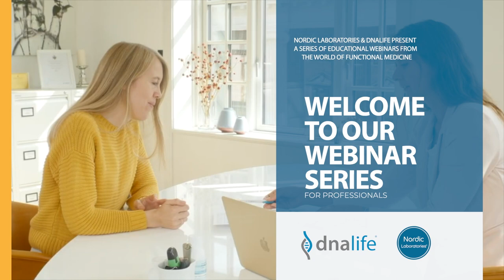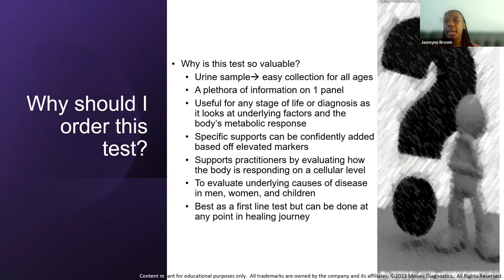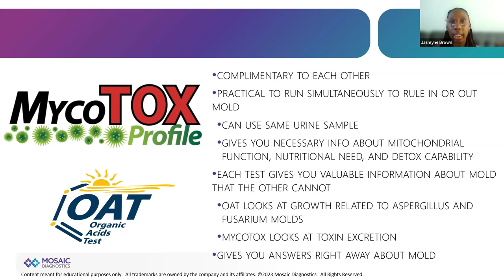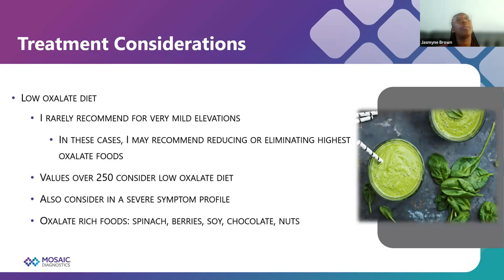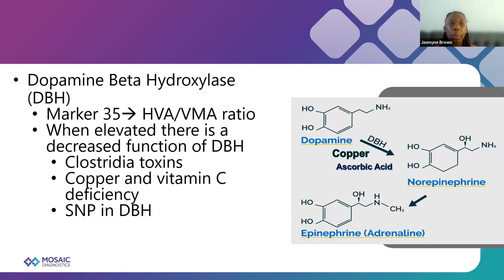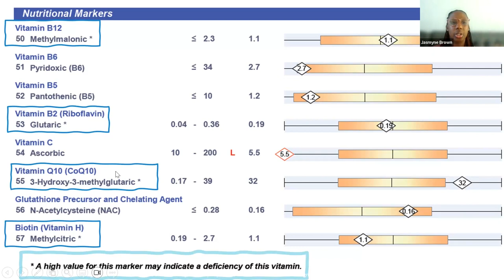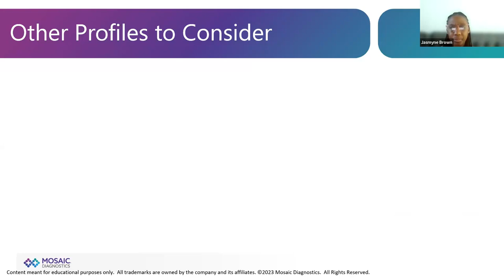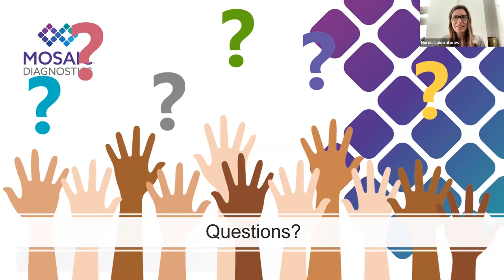Jasmyne Brown / OAT 4 Hour Webinar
Introduction to OAT (Organic Acids Test)